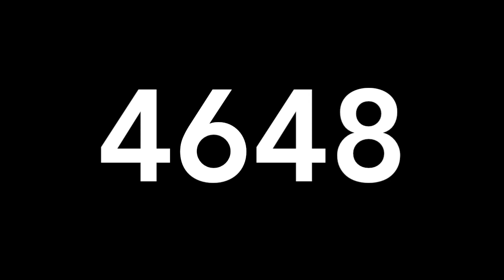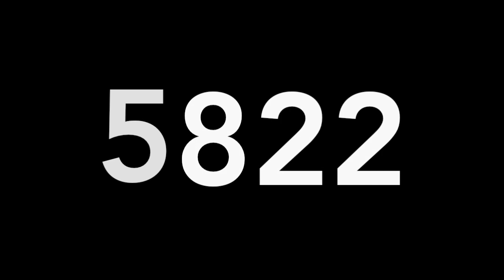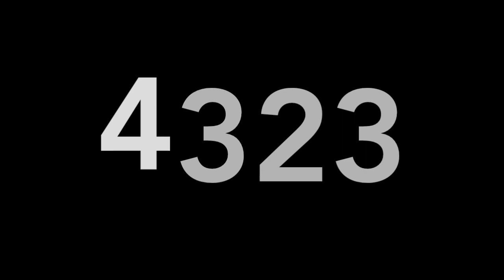RESULTADOS DE LOTERÍAS COLOMBIA - 18 DE DICIEMBRE 2019 - MIGUEL SALAZAR